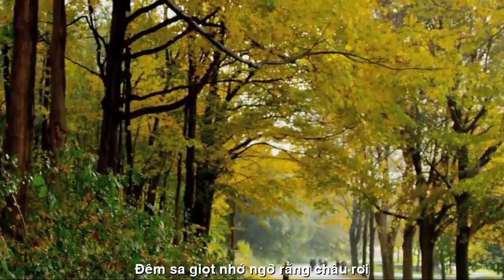[FULL HD]KHUYA MƯA TÌNH ANH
TÁC PHẨM:TÌNH ANH
THƠ:KHUYA MƯA-THANH HÀ

°°°°°   TÌNH ANH. °°°°°°°
Tình anh đó nào đâu dám ngỏ
Bao lần thu trăng tỏ lối về
   Thôi đành mượn gió tỉ tê
Đôi lời tâm sự gửi về bến xưa
Dòng sông lặng đò đưa nỗi nhớ
Con nước ròng có chở niềm mong
   Từng chiều mây vẫn ươm hồng
Hoàng hôn lặng lẽ ru nồng giấc thu
Vàng cánh bướm mù u không đậu
Bởi anh nghèo em thấu hiểu chăng
   Lời không dám nói cùng trăng
Đêm sa giọt nhớ ngỡ rằng châu rơi
Theo con nước đầy vơi nức nở
Đò nào xa bỏ lỡ khách qua
   Hắt hiu một bóng trăng tà
Tình này một chén rượu ngà cho say.
Thanh Hà